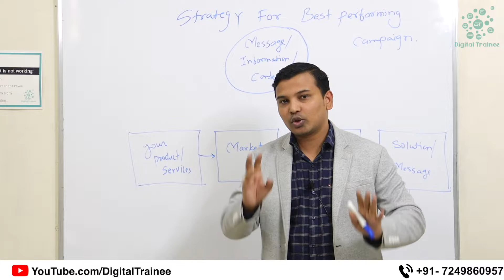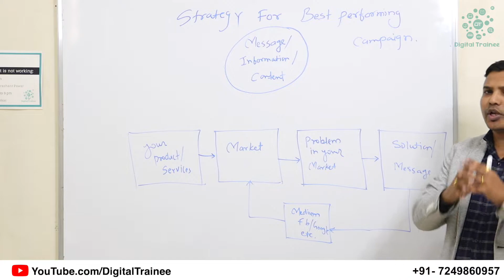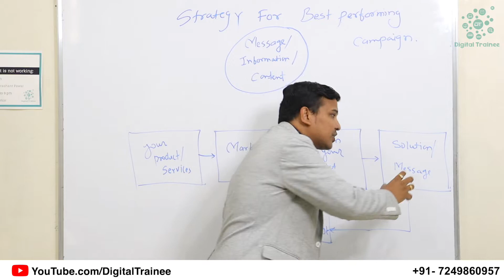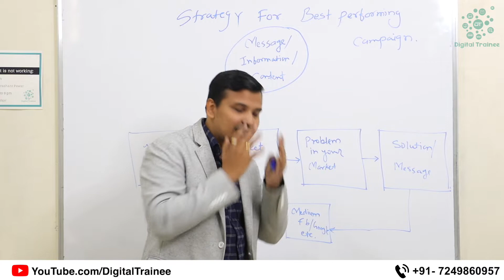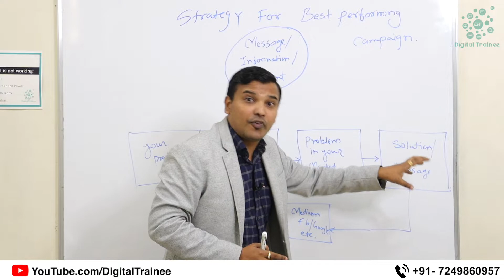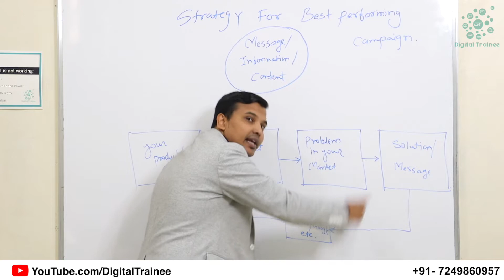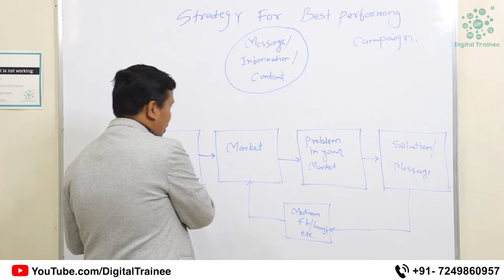Low Cost High Result Digital Marketing Strategy | Digital Trainee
Now a days, In this competitive environment  it is very difficult for campaign managers to achieve great results for their digital marketing strategies. Because of this tough competition, the cost of leads is increasing day by day. So, its very necessary for campaign managers to have a strategy which will give them high volume of leads in low budget.
In this video we will discuss best Low Cost High Result Digital Marketing Strategy.
Join India's No. 1, Online Live & Interactive Practical Digital Marketing Courses:
✅ 100% Practical Digital Marketing Course
✅ Assignments Based Training for better understanding
✅ Training Backup Videos for Revision
✅ Job & Business growth point of view training

1. Live Online Interactive Training with Expert Trainer
2. Only 15 Candidates in Online Training
3. Individual Focus
4. Free Domain & Hosting
5. Skype Private Group Access
6. Unlimited Placement Calls
7. LMS Access - HD Video Backup, Study Material
8. High Ticket Client Proposal & Quotation
9. 15+ Certificate
10. & Many More

📘You can also download Syllabus from the website.

Still confused, talk to our consultants: 📞💁‍♂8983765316, 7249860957.